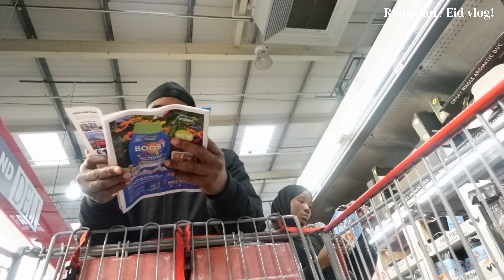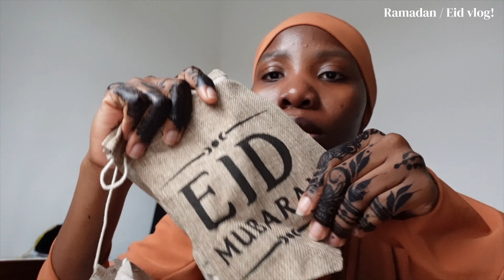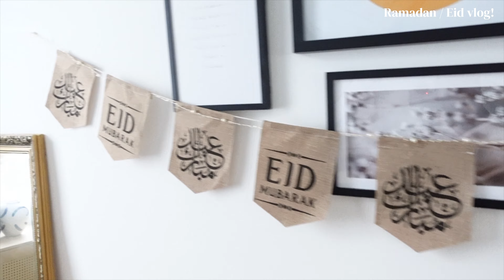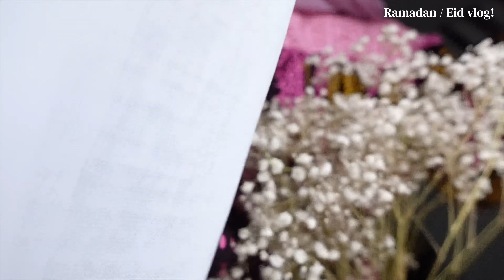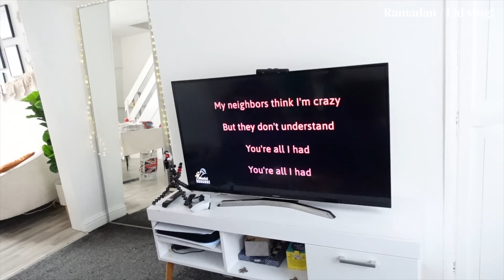EID VLOG | EID DAY W/ FAMILY, HOSTING FRIENDS, GAMES & MORE...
Salaam Lovelies 💕 Alhamdulillah Eid was so much fun and I can only hope you had the best time yourself. Enjoy!

*TECH I USE ⬇️
Sony zv-1